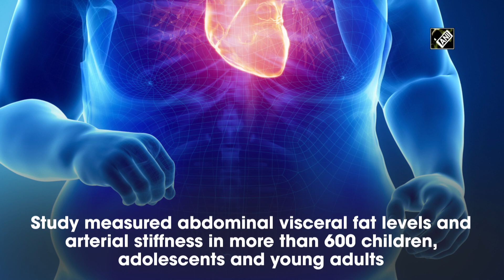Overweight kids may develop heart complications: Study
New Delhi, Dec 17 (ANI): According to a new study by the University of Georgia, obesity could affect badly on children's cardiovascular systems both now and down the line. The research has been published in the 'Pediatric Obesity Journal'. The study measured abdominal visceral fat levels and arterial stiffness in more than 600 children, adolescents and young adults. Visceral fat is the fat found in the abdomen that infiltrates vital organs. Arterial stiffness forces the cardiovascular system to work harder to pump blood throughout the body. The researchers found significantly higher levels of visceral fat and arterial stiffness in the overweight youth, suggesting that abdominal fat likely contributed to cardiovascular problems in kids. Studies of cardiovascular risks in youth are limited, but researchers believe that the negative changes to the cardiovascular system that lead to disease and heart attacks likely begin in childhood and adolescence. The researchers used technology known as dual-energy X-ray absorptiometry, or DXA, to measure levels of body fat in the children.(AS)